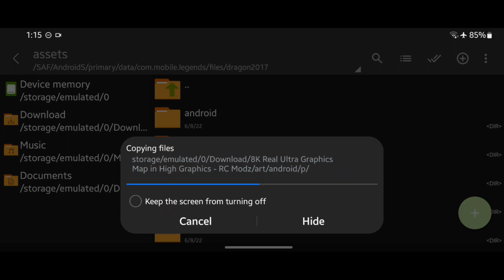8K Real Ultra Graphics Map For High Graphics Settings (Work All Patch) With Anti Lag 60FPS - RC Modz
Hi It's Me Hazuke

✅ Not Clickbait
✅ 100% Working

✓HFR Mode
✓ Smooth/Medium Graphics
✓Speed Mode

📁 Donwload Section

Credits: @isnip

This configuration is made by:!?
If you are the real owner of this config please let me know.

Feature (If this video is ML Config)
• 60 FPS STABLE
• REDUCE HEATING
• FAST RESPONSE
• BOOST CPU
• BOOST GPU
• PING STABILIZER
• SMOOTH GAME
• NO PASSWORD
• LATEST & UPDATED
QnA📎
𝗪𝗵𝗲𝗿𝗲 𝘆𝗼𝘂 𝗳𝗿𝗼𝗺?
Philippines 🇵🇭

𝗗𝗲𝘃𝗶𝗰𝗲?